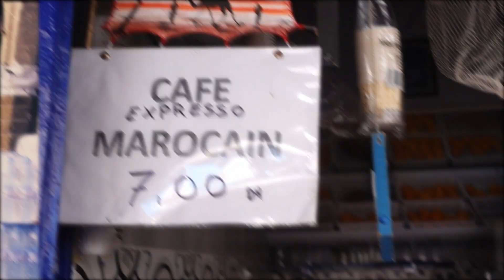Watchtower of Essaouira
Experience the enchanting allure of Essaouira like never before.

Journey with us through the bustling markets, ancient medinas, and breathtaking coastlines of this Moroccan gem.
From the historic fortifications to the vibrant arts scene, "Watchtower of Essaouira" captures the essence of a city where tradition meets the sea.

Stunning Views of the iconic Skala de la Ville and witness the powerful Atlantic waves crashing against the city's walls,  blending seamlessly with the whispers of the wind and the call of the ocean.
Historic Landmarks: Explore the narrow streets of the old medina, a UNESCO World Heritage site, and discover the stories behind its ancient walls.
Dive into the daily lives of Essaouira's residents, from fishermen casting their nets to artisans crafting intricate works of art.
Golden Sunsets: End your journey with mesmerizing sunsets over the Atlantic, casting a golden hue over the city.

Join us on this visual and auditory journey through Essaouira, and let the magic of this coastal paradise captivate your heart.

A week in Essaouira in November - a fabulous little, historical coastal town on the Atlantic coast of Morocco.
The people are very friendly and the food is wonderful. So many sights, sounds, smells and tastes to experience.
My first attempt at a Watchtower type video as done by Leonardo Dalessandri.
Many thanks for some Pexel rushes that help the flow of the video by :
Alena Dormel, Assad Tanoli, Cottonbro, Mkhail Nilov, Rayaz Cyber and Taryn Elliott.
Mostly filmed on an Osmo Pocket, Sony A6400 and a Sony ZV-1 and put together in Davinci Resolve 17.